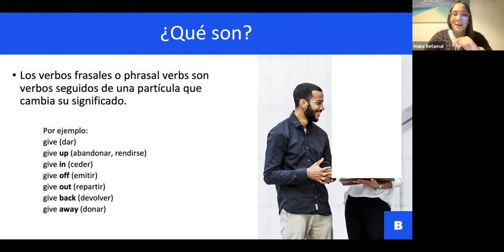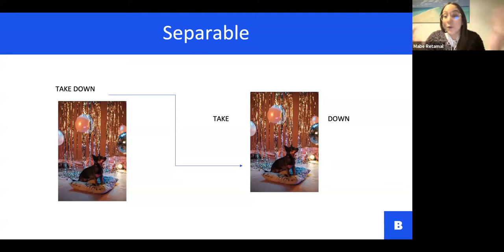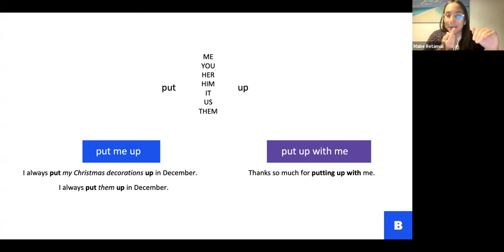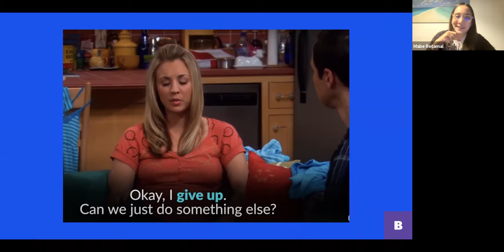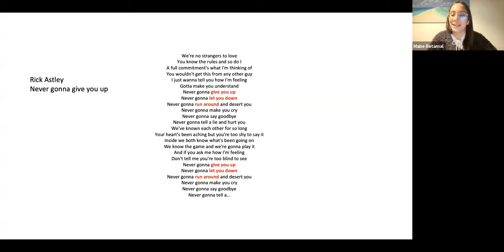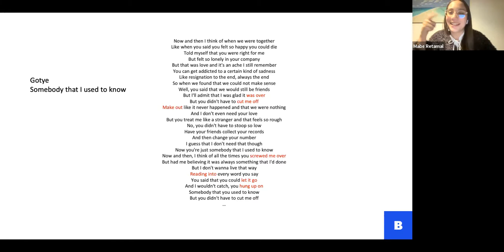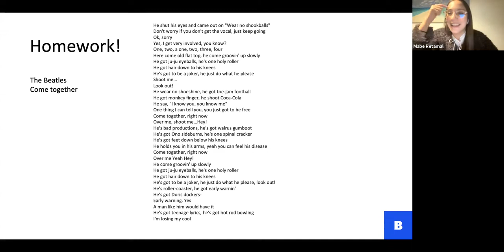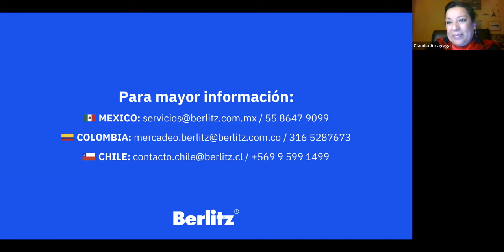Webinar Verbos Frasales: Hablar como nativo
En nuestro webinar “Verbos Frasales: Hablar como nativo” 🙋🏻‍♀️ Hablamos sobre los PhrasalVerbs y cómo pueden ayudar a desenvolverte como un nativo del inglés 🙍🏻‍♂️